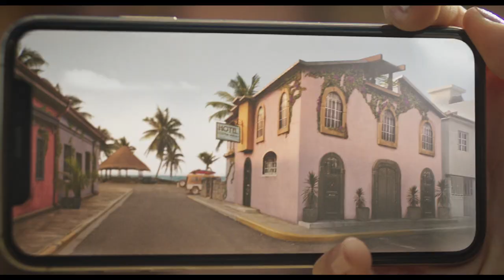THE BLACK DEMON | Trailer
In Australian Cinemas June 8 🦈